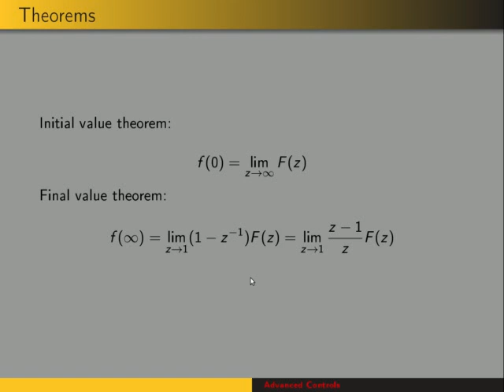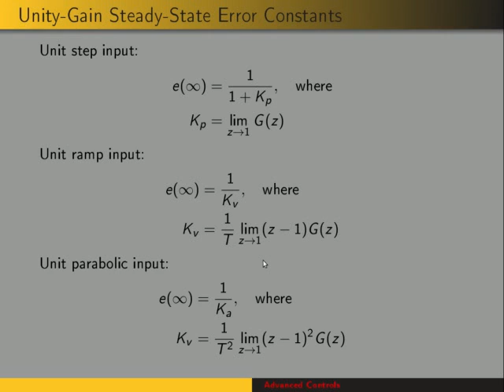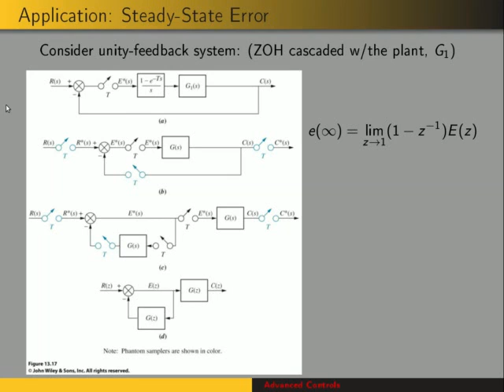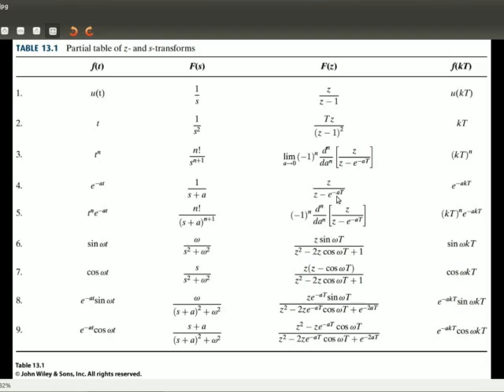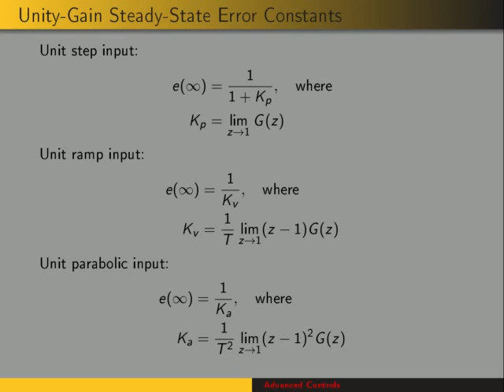DCS06_initialAndFinalValues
Digital control systems: steady-state value